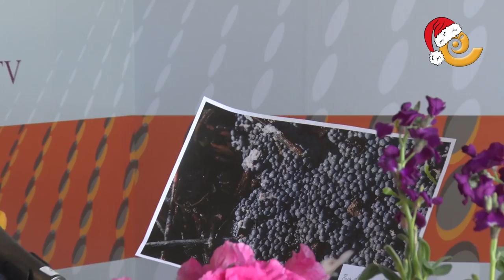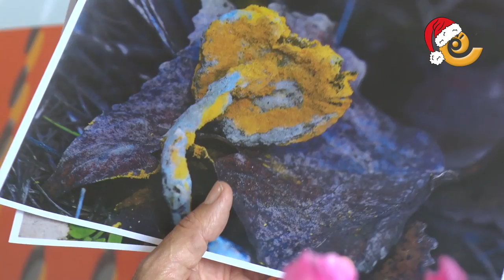El hongo amarillo del vómito de perro | ESPACIO VERDE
Nuevo programa en radio La COMARCA con nuestro colaborador de Agrojardín, Javier Carela. En su espacio del rincón verde hoy nos presenta los placentemos, organismos que existen desde hace 500 millones de años.